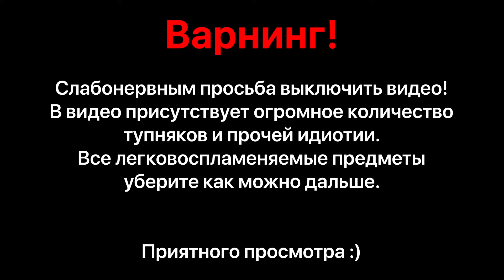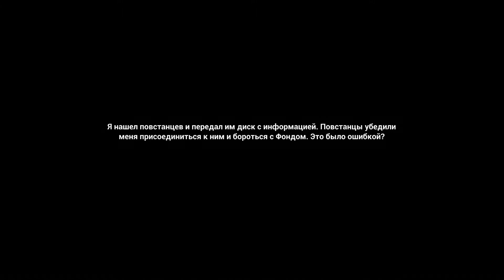ФИНАЛЬНЫЙ ФИНАЛ ► ColdSide #4